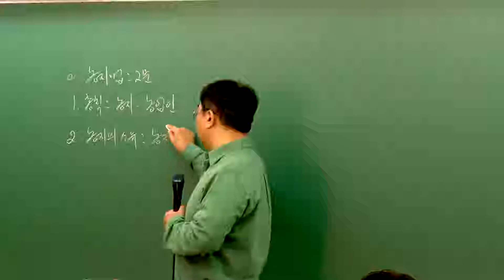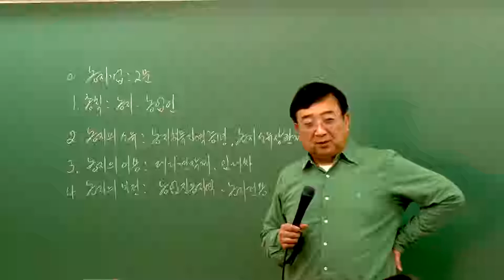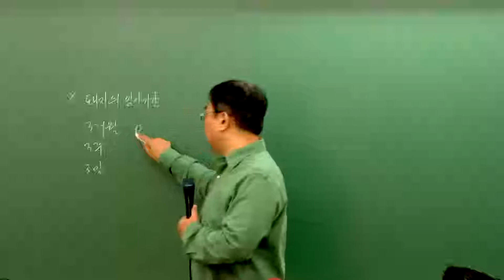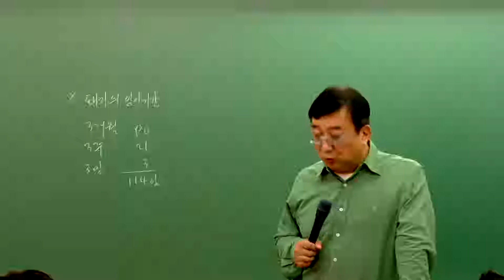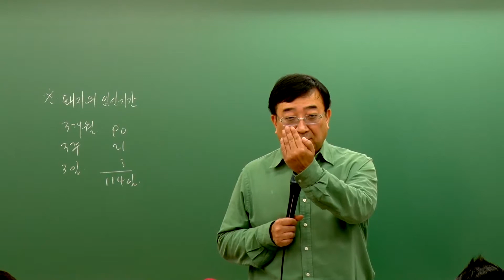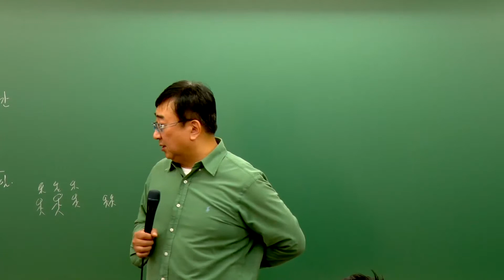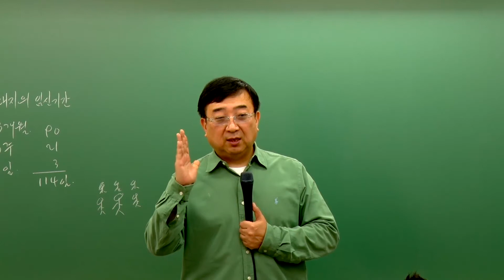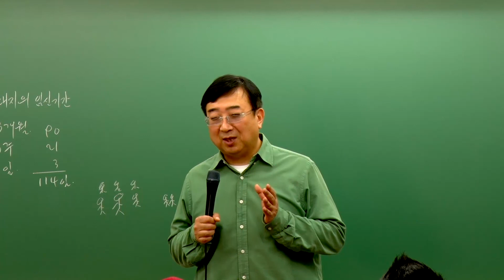[패스랩] 부동산공법[입문기초 박종철 21강 농지법 총칙(p.220~)] - 공인중개사 자격증 시험 무료 동영상 강의